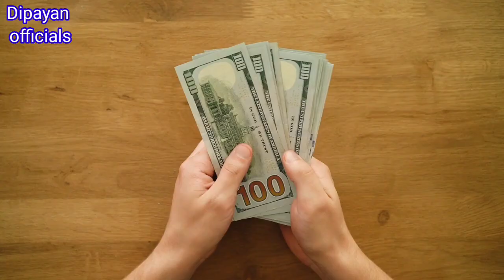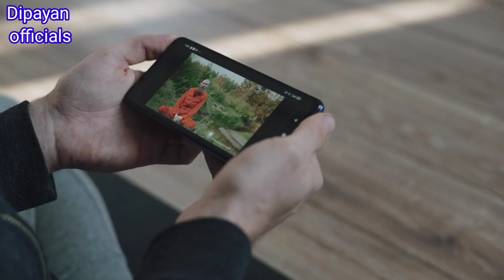Lila debbarma(nirmal) per month 🤑 income 1 lakhs | kokborok new video 2022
Lila debbarma(nirmal) per month 🤑 income 1 lakhs | kokborok new video 2022@dipayanofficials

kokborok  video 2022 new song
kokborok song
reang song 2022
kokborok new song
kokborok new video 2022
kokborok new song 2022
kokborok song 2022 new
Bishal debbarma
lila funny video
hamari debbarma
prity debbarma
sahil debbarma
bishal debbarma funny

This video is only for entertainment purposes, Copyright Disclaimer under section 107 of copyright act 1976 allowance is made for fair use for such fair use is a use permitted by copyright statute that might otherwise be infringing.

love you guys hambai  jotono doll rok